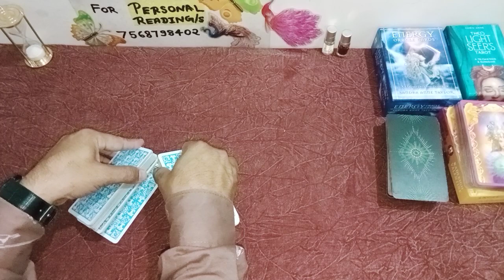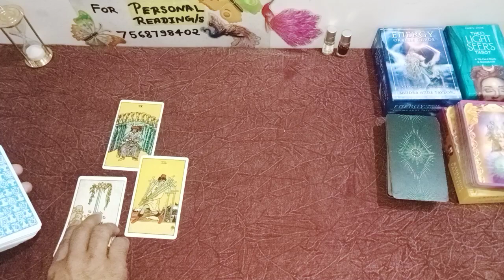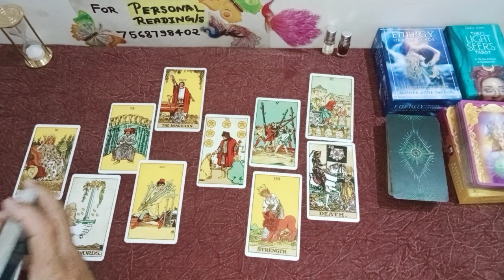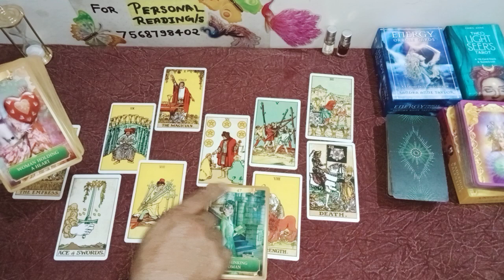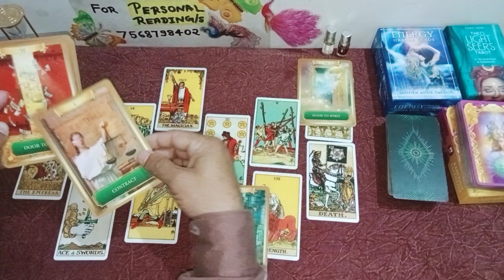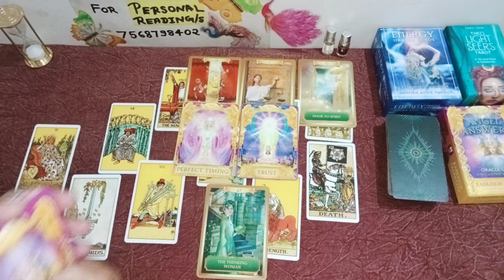3rd Party & Your Person😉😘🙆⚖️💔